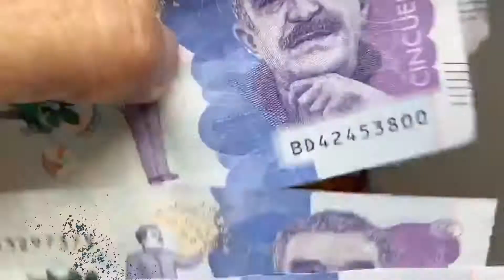Novedades sobre el Ingreso Seguro que entregará el gobierno.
Canal de entretenimiento, música, deportes, cultura y mucho más..